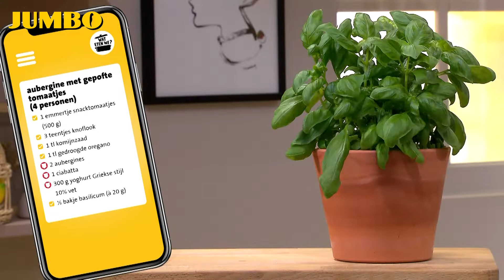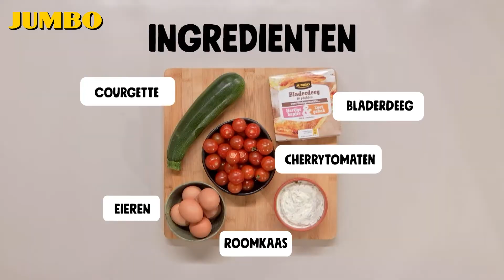Wat eten we? Aubergine met gepofte tomaatjes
Roberta heeft weer een heerlijk vega gerecht in petto. De aubergine bakt ze in blokjes en de snacktomaatjes tovert ze om tot smaakbommetjes met knoflook, komijn en oregano. Voeg er nog knapperige ciabatta aan toe en je feestmaal is klaar.